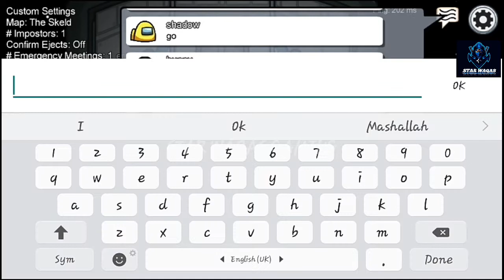i Play AMONG US For The First Time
hello guys in this video i played